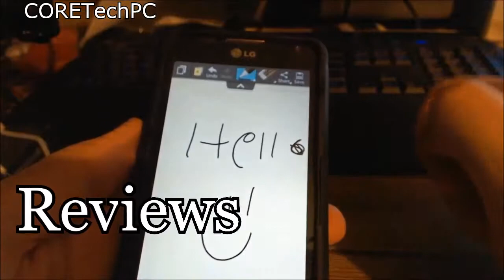And We Thought Bible Thumpers Were Bad...Doom 3 Let's play! - Episode 7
And now for my induction into the land of BS...